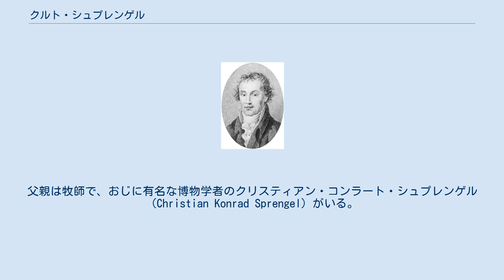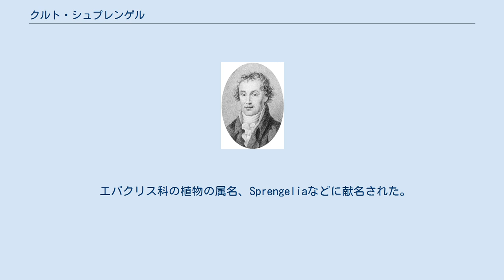クルト・シュプレンゲル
Kurt Polycarp Joachim Sprengel. クルト・シュプレンゲル（Kurt Polycarp Joachim Sprengel、1766年8月3日 - 1833年3月15日）はドイツの医師、植物学者である。
 バルト海に面するポメラニア地域の、現在のフォアポンメルン＝グライフスヴァルト郡のボルデコウ（Boldekow）で生まれた。
父親は牧師で、おじに有名な博物学者のクリスティアン・コンラート・シュプレンゲル（Christian Konrad Sprengel）がいる。
父親から教育を受け、ラテン語やギリシャ語に才能を示した。
おじの影響を受けて1780年に14歳で、「女性のための植物学」（"Anleitung zur Botanik für Frauenzimmer" ）を出版した。
 1784年にハレ大学に入学し、神学と医学を学ぶが、神学はすぐに学ぶのをやめた。
1789年に母校の医学の私講師となり、1795年に常勤教授となった。
医学や医学史を研究し、植物学の分野では顕微鏡を使った高等植物の組織の研究を行ったが、性能の低い顕微鏡での結果は必ずしも信頼できるものでなかった。
分類学の分野でも働いた。
 1795年からハレの植物園の園長も務め、ハレの植物園の評価を高めた。
植物の形態学にも興味を持っていたヨハン・ヴォルフガング・フォン・ゲーテは1802年に植物園と植物園に隣接して建てられたシュプレンゲルの邸を訪れた。
 エパクリス科の植物の属名、Sprengeliaなどに献名された。
 Spreng.は、植物の学名で命名者を示す場合にクルト・シュプレンゲルを示すのに使われる。